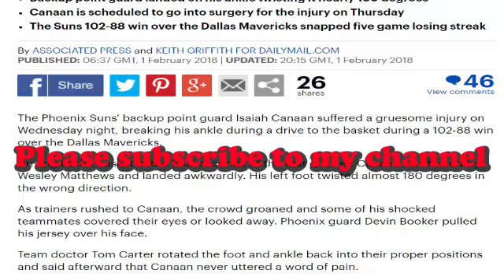isaiah canaan injury - isaiah canaan leg injury - isaiah canaan broken leg